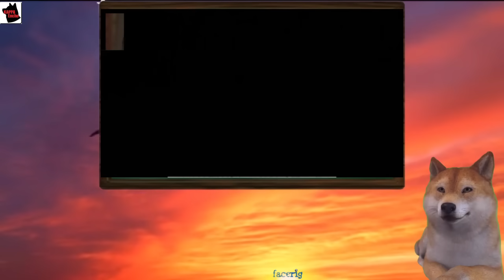【岸田総理が創価学会弔問】池田大作氏の弔問で話題沸騰！欧米メディアも注目、井川意高氏の反論がネットでバズる！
🎬今回の動画では、岸田総理が創価学会の池田大作氏の弔問に訪れたことが話題に。欧米メディアもこのニュースを取り上げ、日本の政界に与える影響力を報道。また、井川意高氏の反論がネット上で大きな話題に。岸田総理の行動についてどう思いますか？

朝日新聞
毎日新聞